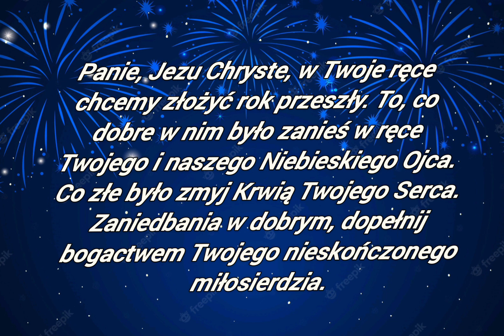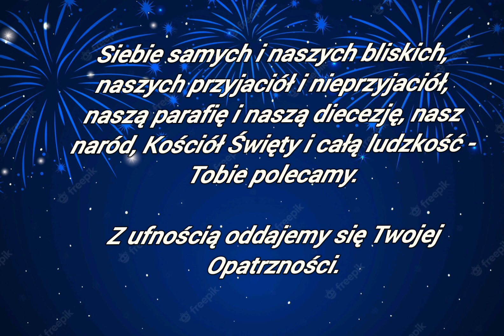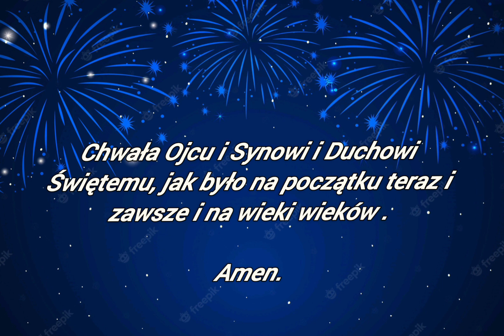Modlitwa na ostatni dzień starego roku. Ciebie Boga wysławiamy.